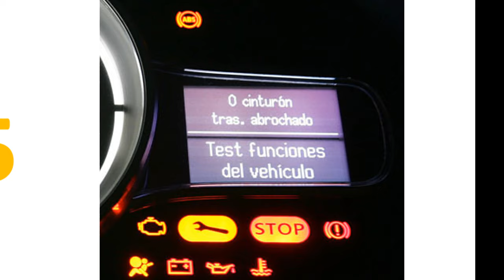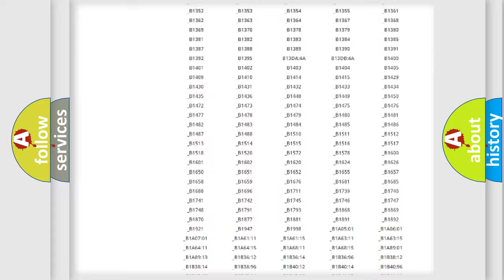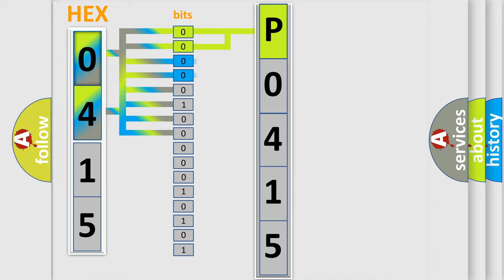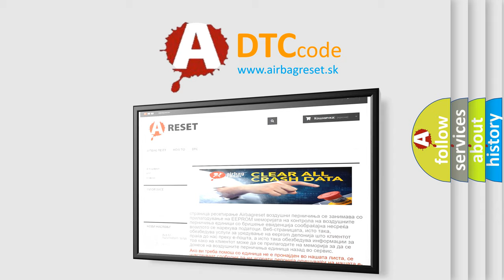DTC Mercedes-Benz P0415 Short Explanation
Contents:
0:21 Basic DTC analysis according to OBD2 protocol standard.
1:48 Insight into programming
2:58 A diagnostically understandable description of the Diagnostic Trouble Code
3:05 Basic error definition

Make:
Mercedes Benz
Code:
P0415
Definition:
Rear Speed Sensor LH Output Malfunction
Cause:
Rear speed sensor RH or LHSpeed sensor circuitSpeed sensor rotorSensor installationBrake actuator assembly (Skid control ECU)